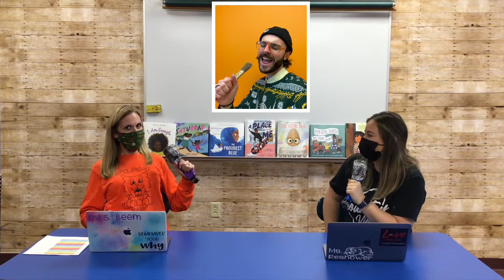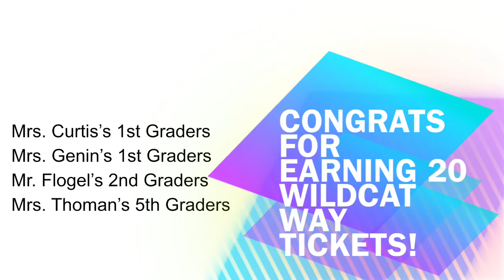12-9-20 Wildcat Welcome